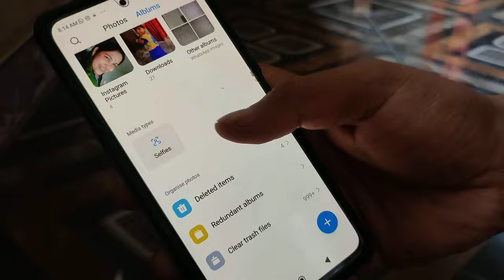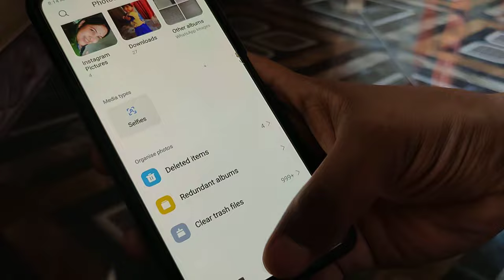MI Redmi mobile how to delete deleted items | restore deleted photos/videos | clear memory Mi Xiaomi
MI Redmi mobile how to delete deleted items | restore deleted photos | clear memory Mi File manager

MI mobile deleted video not deleting
how to recover deleted videos from mi file manager
how to recover deleted videos from mi phone
mi xiaomi delete deleted items | restore deleted photos

How to permanently delete recently deleted items

How to restore recently deleted items